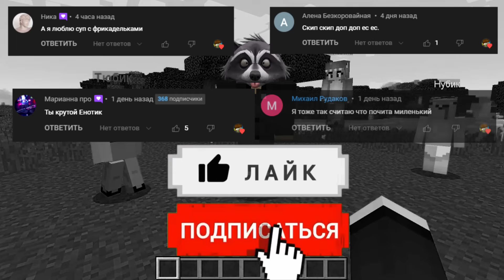МАЙНКРАФТ НО КОШКИ МЫШКИ! ЕНОТИК ФИАЛКА И НУБИК КОТЫ ПРОТИВ МЫШЕЙ MINECRAFT ЧАСТЬ 2